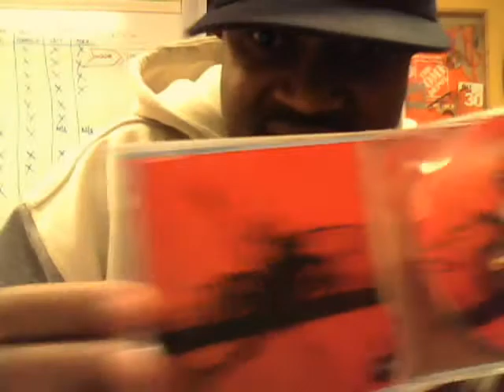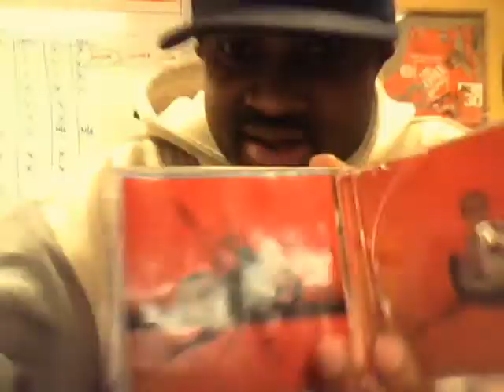Mongoose new cd